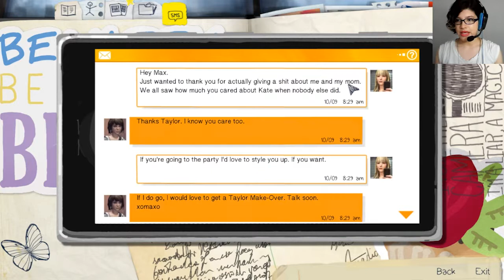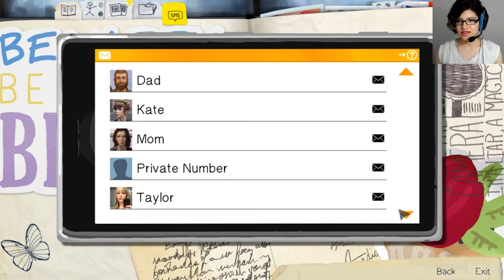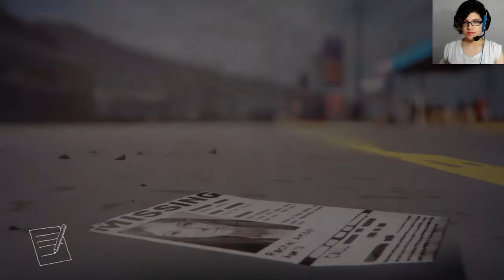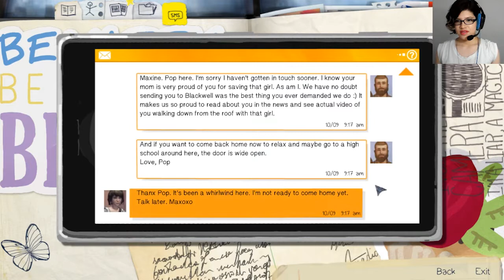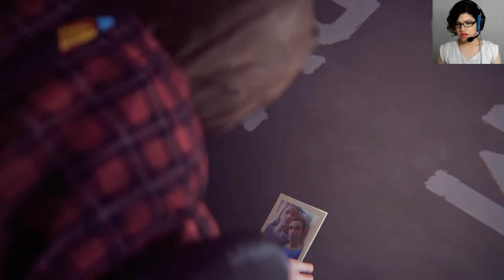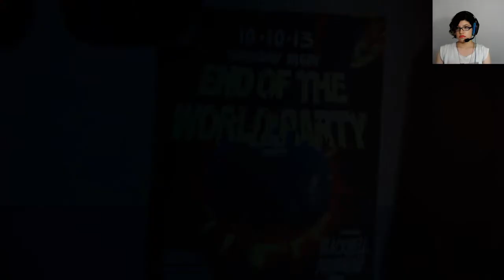I SCREWED UP~ Life is Strange | Episode 3 | Part 12